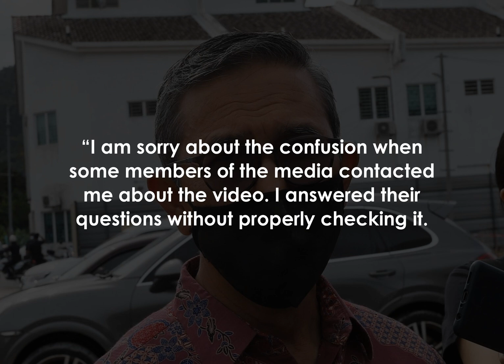Deputy Speaker: Yes, I attended durian party recently as seen in video clip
JOHOR BARU: Dewan Rakyat Deputy Speaker Datuk Mohd Rashid Hasnon has admitted to attending a durian party recently as shown in a video clip that went viral on social media.

The Batu Pahat MP apologised and promised to give his full cooperation to police in their investigation of the matter.

“I am sorry about the confusion when some members of the media contacted me about the video.

 I answered their questions without properly checking it.

“After my audience with the Yang di-Pertuan Agong on Tuesday, I had the opportunity to analyse the video,” he said in a statement on Wednesday.

He had said earlier that the durian feast was held last year before the first movement control order was imposed on March 18.

Mohd Rashid added that from the time of the first MCO until the current Phase 1 of the National Recovery Plan, he had received complaints from smallholders, as well as vegetable and fruit growers who had difficulty selling their crops.

He added that the viral video was taken during his visit to a durian orchard run by the local community.

“Coincidentally, Housing and Local Government Minister Datuk Zuraida Kamaruddin made a working visit to Batu Pahat, where we gifted durians to her entourage to bring back home.

“After the entourage left, I was then brought to a durian orchard in the afternoon to listen to the farmers' problems," he said.

Mohd Rashid said when he arrived at the orchard, the farmer served them durian and he had a taste before discussing aid measures for them.

He added that he left the programme early because he needed to return to Kuala Lumpur.

On Tuesday, police said they would be calling up Mohd Rashid to help with investigations, after a video allegedly showing him eating durian with a group of people at a farm in the district went viral on social media.

Batu Pahat OCPD Asst Comm Ismail Dollah said a police report had been lodged and one investigation paper was opened.

“The case is being investigated under Section 18 of the Prevention and Control of Infectious Diseases Act 2021.

“Police will be calling up the Batu Pahat MP and anyone who is involved in the video to help with the investigation," he said.

ACP Ismail added that members of the public should refrain from making speculation that could hinder the investigation process.

The 13-second video shows a group of people eating durian at a farm without any physical distancing and some are not wearing face masks.